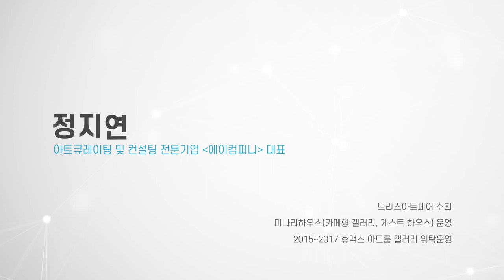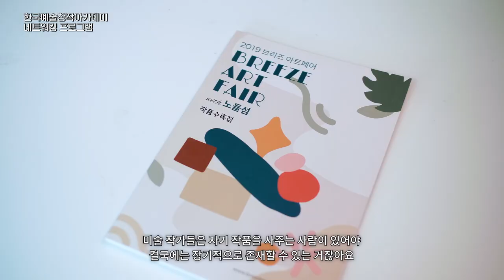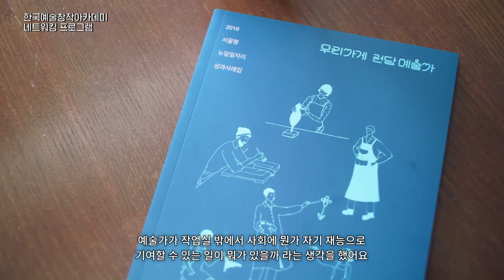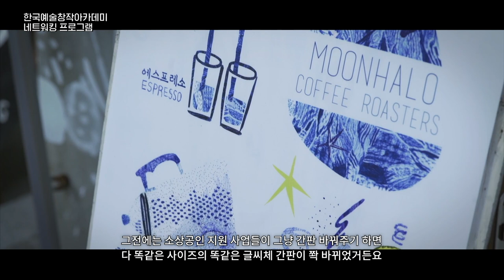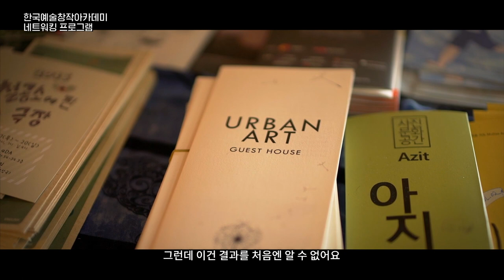한국예술창작아카데미 [네트워킹 주간] 여섯 번째 만남 - 정지연 대표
2020년, 뉴노멀의 시대가 갑작스럽게 도래하여, 우리 사회 곳곳에서는 팬데믹 이후의 삶을 준비하며 이전의 시각과 관점을 탈피한, 새 기준을 정비하는 논의들이 시작되었습니다.
'우리가 이 시대에 지속가능한 삶을 향해 다시 예술할 수 있을까?'
여러분과 함께 위 질문에 대한 답을 찾아보고자 [네트워킹 주간] 프로그램을 준비했습니다.
장르간의 대화, 융합과 확장 방식으로 새로운 창작을 시도하는 방법, 예술의 가능성에 대해 예술계 각 분야에서 활발하게 활동을 하고 계신 커넥터 6분의 생각을 들어보고 함께 이야기 나누어보아요!

► 프로그램 일정 : 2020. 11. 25(수)~11.30(월) / 1일 1영상 공개

  •  영상을 보시고 더 듣고 싶은 이야기, 또는 같이 나누고 싶은 이야기에 대해서  커넥터분들께 질문을 남겨주시면, 남겨주신 내용을 토대로 후속 영상을 준비할 예정입니다.